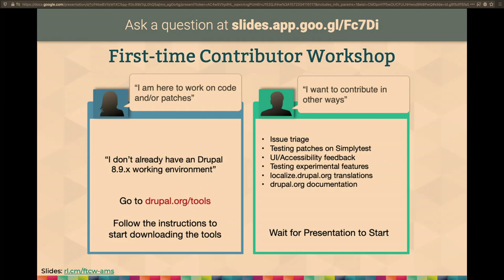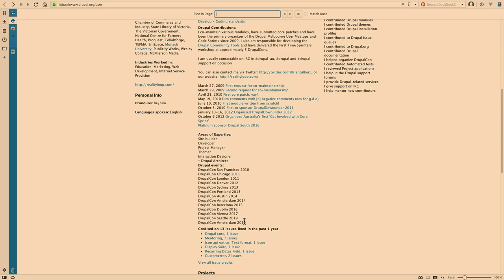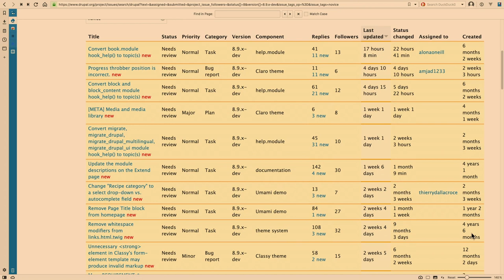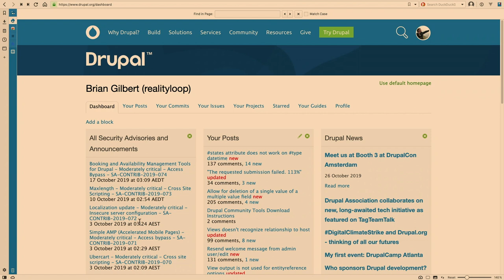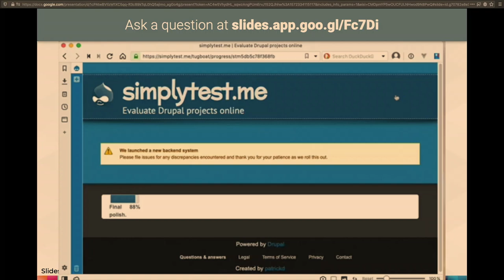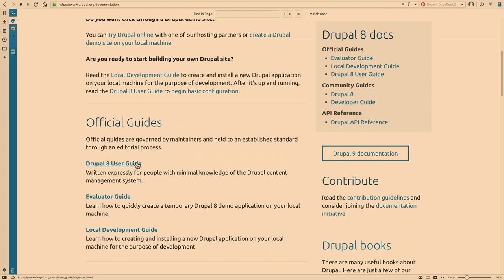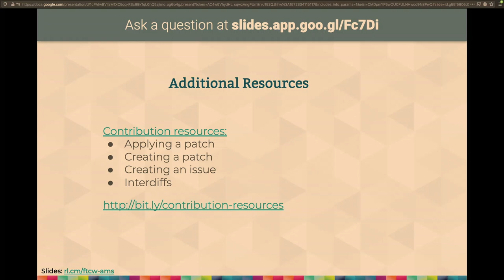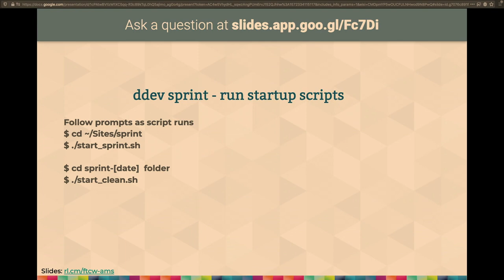DrupalCon Amsterdam 2019: First-time Contributor Workshop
Brian Gilbert, Jordana Fung

Those who are new to the process and tools of contributing to Drupal, you are invited to attend one of the “First-Time Contributor Workshops”. Many people will be new to contributing and different opportunities arise based on experience level.

Get up to speed with community tools: Drupal.org, issue queues, communication channels, and if needed, installing Drupal 8 or 9 locally. Our mentors are excited to get you ready to tackle real issues.